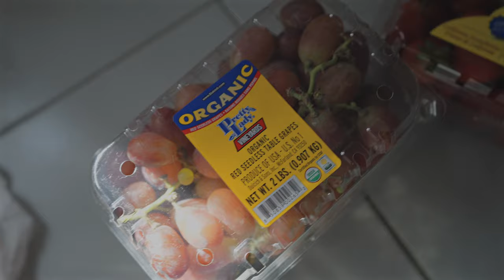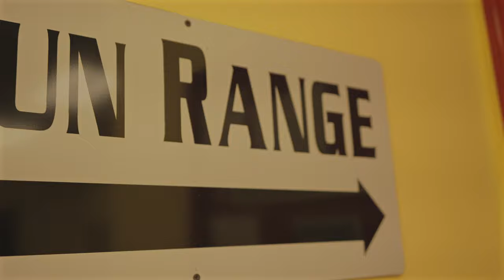Redirect Your Life in Your 20's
Redirect your life in your 20's to get back on track to become successful. During this Pro offseason. I've witness some positives and also setbacks. Hope this video continues to inspire whoever!!

Camera Gear:
Sony a7iv
Sony G Master 16-35 lens
Rode ECM-B10 Microphone